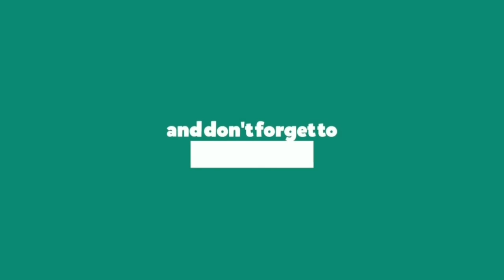MIR4 - Spiritual Center | Main Story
Mir4 game in 1080p HD.
This is my own played and completely edited exclude deaths and loading .